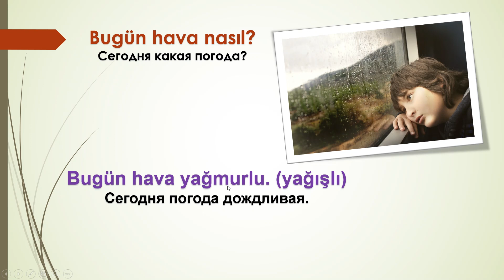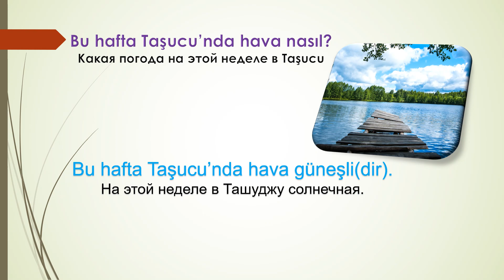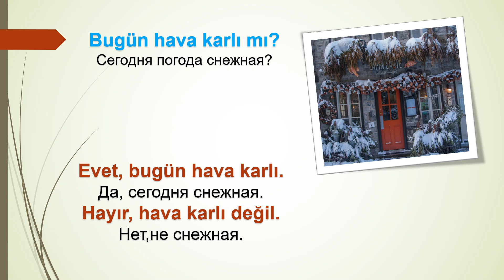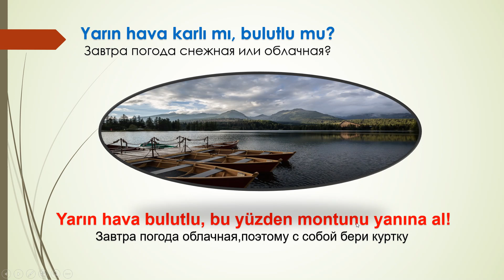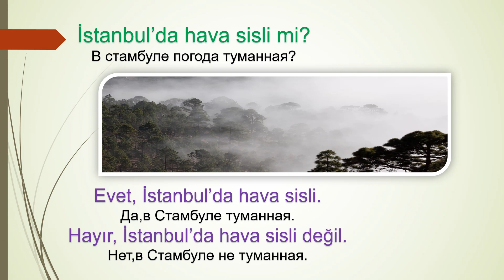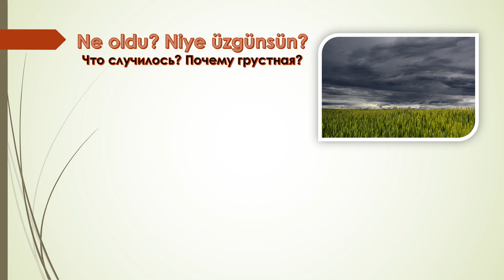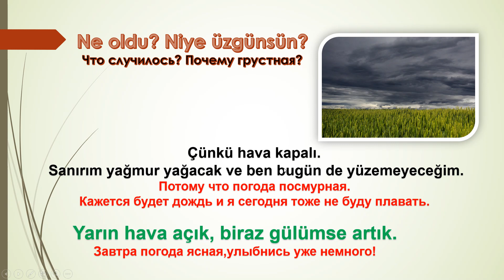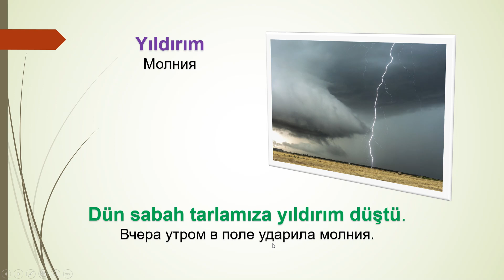Учим новые слова о погоде с интересными вопросами. Прогноз погоды.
Здравствуйте всем,
Учим новые слова о погоде с интересными вопросами. Прогноз погоды.Читаем,слушаем,переводим и разбираем грамматику. Турецкий язык с нами легко!

Arkadaşlar merhaba, bugün ''Hava Durumu'' konulu videomuzla sizlerle birlikteyiz. Umarım beğenirsiniz.

Здравствуйте! Меня зовут Хамит Кара и я рад видеть Вас на моем канале!!! Занимаюсь преподаванием турецкого языка как иностранного и создал этот канал для видеоуроков. С Уважением,

Merhabalar ben Hamit , bir eğitimci olarak Yabancı dilde Türkçe alanında sizlere yardımcı olmak için bu kanalı kurdum. Bu kanal A1,A2,B1 ve B2 seviyesi dil bilgisi dışında, birçok konuda detaylı bilgileri paylaştığımız bir eğitim kanalıdır.Bunun dışında Türk kültürü hakkında da paylaşımlar olacaktır. Görüşmek Üzere.